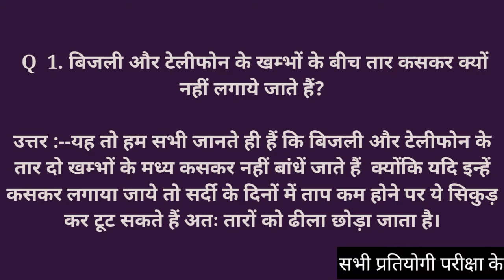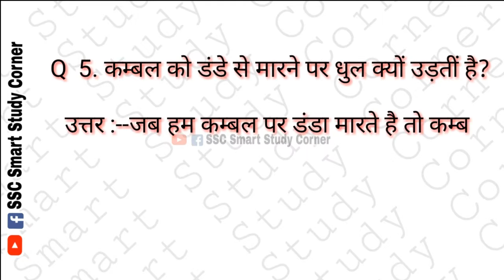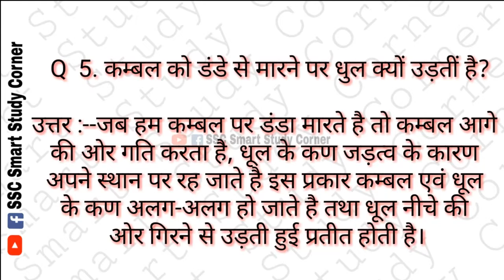सामान्य विज्ञान भाग 4 General Science For SSC, RPSC, UPSC, BANK, TEACHER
पिछले विडियो के लिए स्क्रीन पर क्लिक करें।।